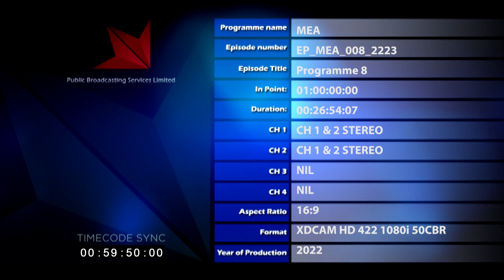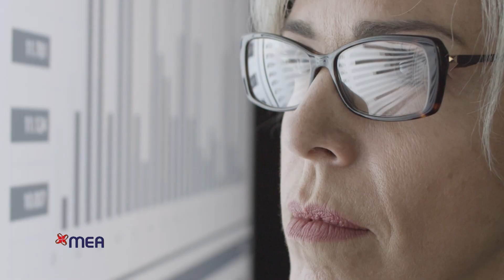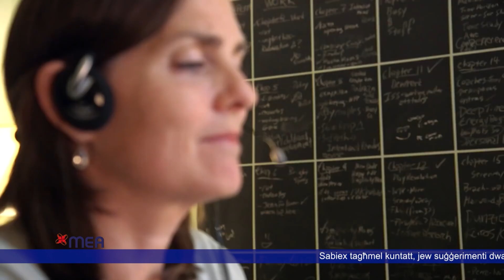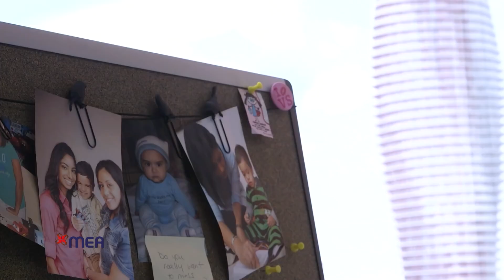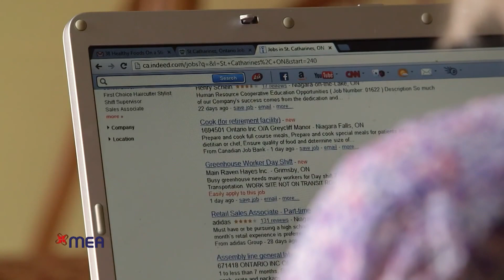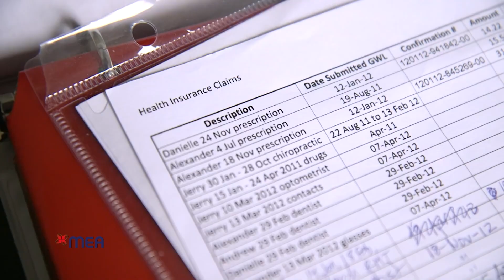EP MEA 008 2223 - BIRTH RATE